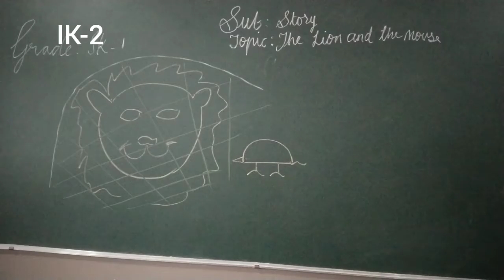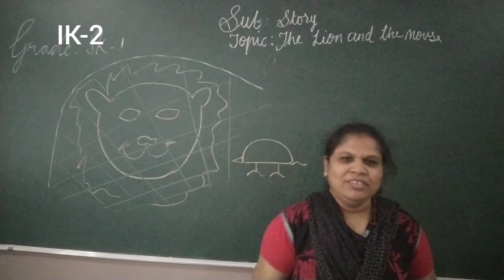IK-2 Story (20-11-21)